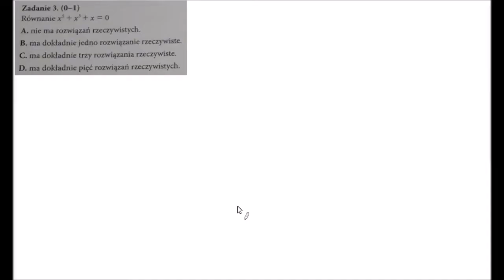Matura próbna z nową Erą 2017 poziom rozszerzony zadanie 3